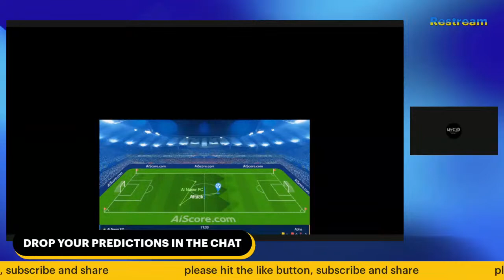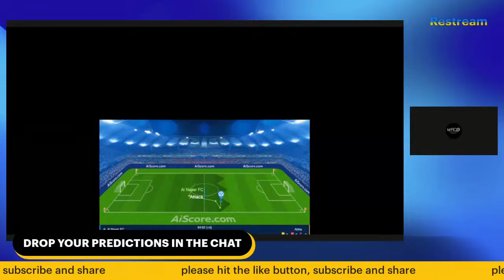AL NASSR FC 3 - 1 ABHA LIVE SAUDI ARABIA KINGS CUP WATCH ALONG